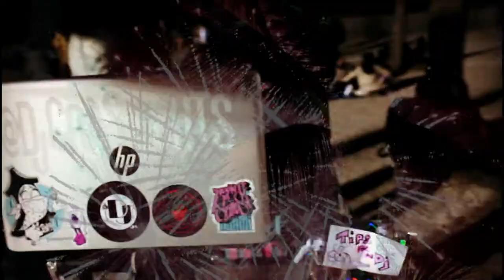DJ C.R.A.S.H. CUTS Live Cuts - Crowd Rocker Mix!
Follow me @djcrashcuts on Instagram
CCTV
Directed & Produced by Moving WIndow Pictures @MWP2010
Footage from Jazid Lounge/South Beach, Art Basel/Wynwood Block/Mister Block Cafe
South Beach NYE2018